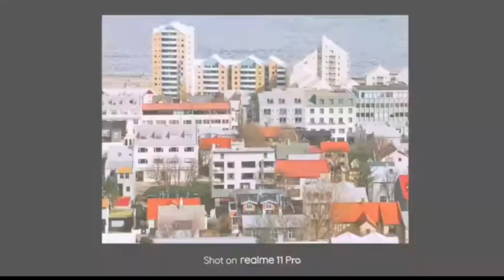Realme Narzo 60 Series Price | Launch Date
Yours queries :
realme narzo 60 5g review
realme narzo 60 launch date in india
realme narzo 60 price in india
realme narzo 60 pro price in india
nitesh tech

realme narzo 60 series Cheptar :-
00:24 - realme narzo 60 unboxing
00:55 - realme narzo 60 price in india
01:25 - realme narzo 60 review